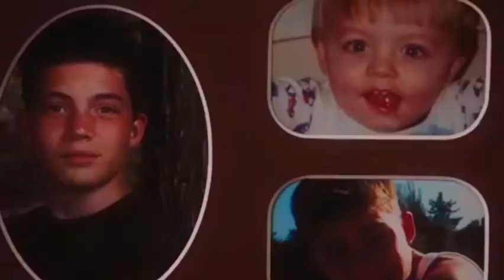Charlie, Perks of Being a Wallflower Edit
Sorry about the trauma, king.
Song: Your soft blood, Sorority Noise